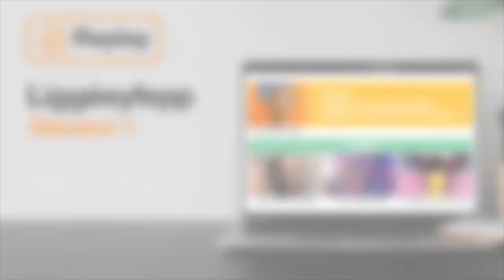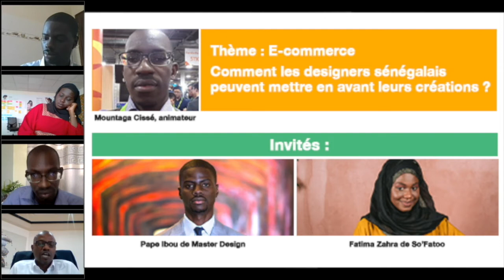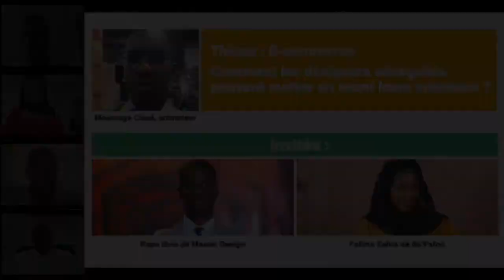Replay Liggeeyfepplive #2 : l'impact du e-commerce pour les designers sénégalais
Revivez la session 2 de nos Liggeeyfepplive. Nos panélistes Piibou et Sofatoo ont partagé avec passion leurs expériences sur comment le e-commerce transforme leur domaine d’activité. Replay à regarder ici : Lien